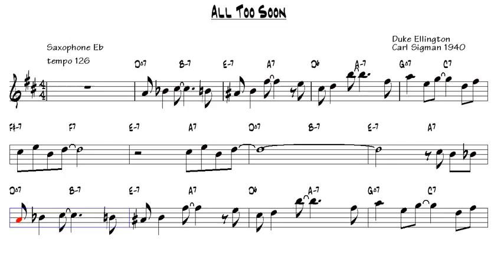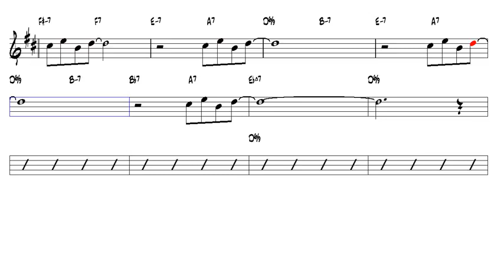All Too Soon Duke Ellington & Carl Sigman 1940 Eb Alto Sax Play Along